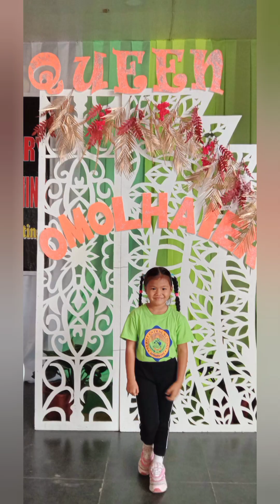Foundation day at sero central school kindergarten chelsea at 5